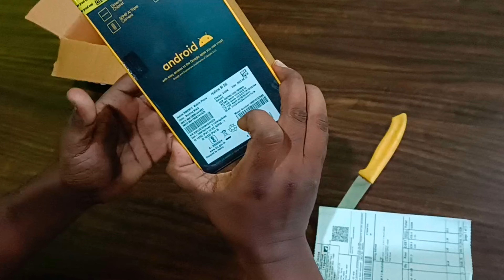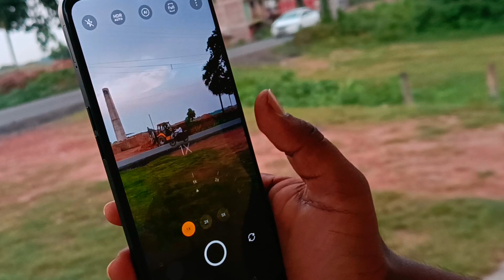realme 9i 5G 4gb 64gb unboxing video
realme 9i 5G 4gb 64gb unboxing video @MobileLegends5v5MOBA @TheUK07Rider @realmemobiles @realmeIndonesia @oppomobileindia @OPPOIndonesia @oppopakistan @OPPOglobal @VivoIndiaOfficial @vivosmartphoneid